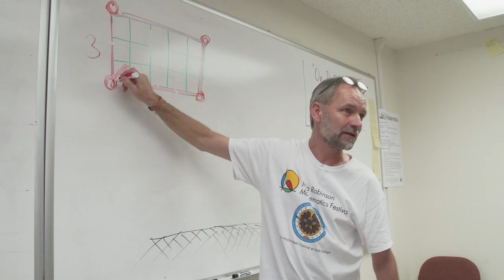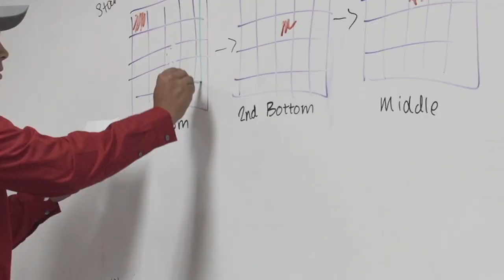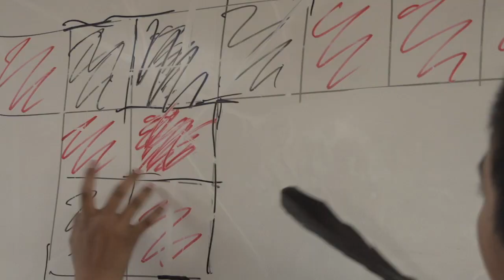Navajo Math Circles (Trailer)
Navajo Math Circles follows Navajo students in a lively collaboration with mathematicians. Using a model called math circles, the students stay late after school and assemble over the summer at Diné College in Tsaile, Arizona, to study mathematics. The math circles approach emphasizes student-centered learning by putting children in charge of exploring mathematics to their own joy and satisfaction.